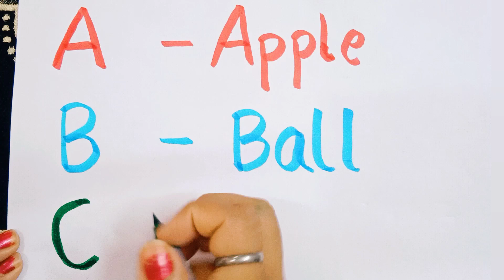Alphabet letters with phonic sound | A for Apple, B for ball | kids rhymes| English varmala|abc song